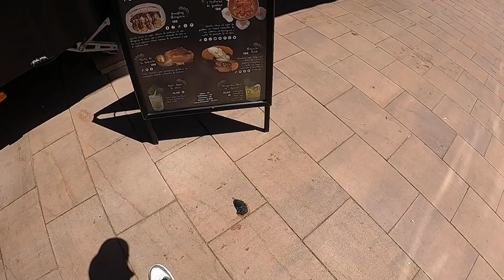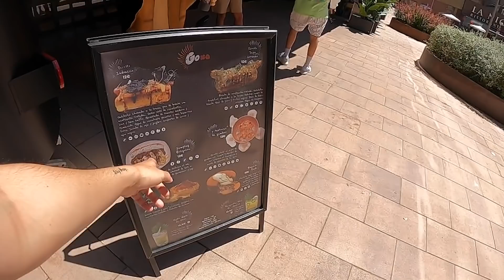probamos comida callejera de "LUJO" 🌮🌭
Envíame lo que quieras:

Nil Ojeda
Apdo. de Correos 25006
28080 Madrid